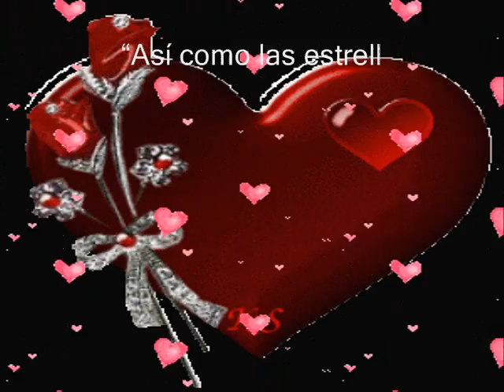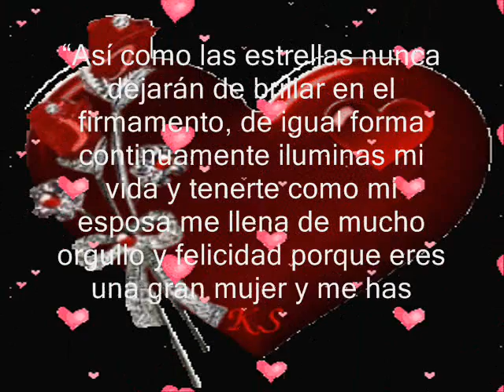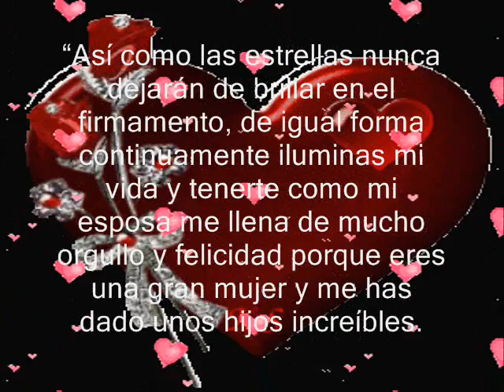Para Edid Dia de la Madre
Para Edid Dia de la Madre,tema de Carpenter